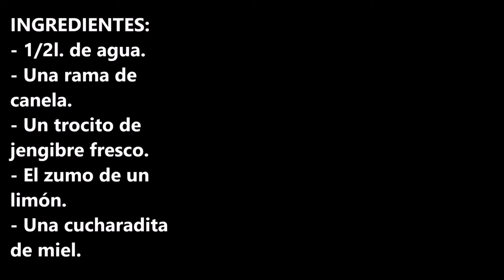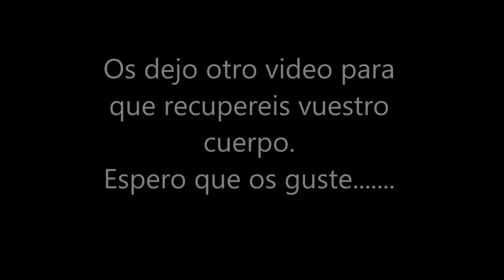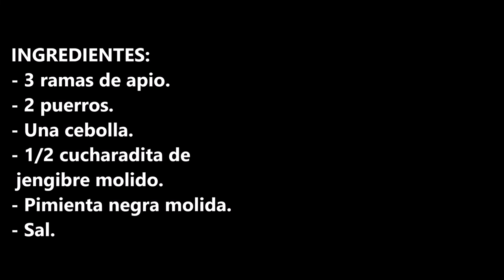SOPA DEPURATIVA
Esta sopa depurativa es lo que os va a venir de maravilla después de las comilonas.

INGREDIENTES:
- 3 ramas de apio.
- 2 puerros.
- Una cebolla.
- 1/2 cucharadita de jengibre molido.
- Pimienta negra molida.
- Sal.